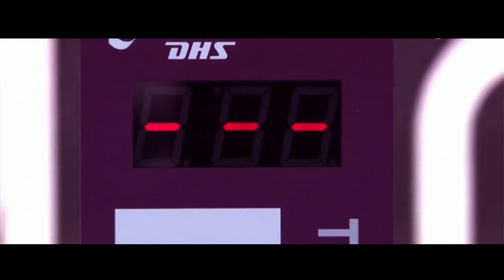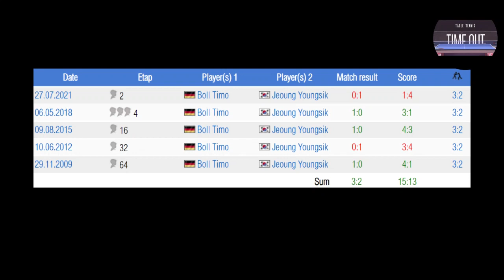Why Timo Boll Lost To Jeoung Youngsik | TACTICAL BREAKDOWN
Why Did Timo Loose to Yeoung Youngsik? Watch and Find out in this video!
🎵 Background: Till: Raspberry Soda 🎵
🎵 Intro: High Rule: Control 🎵

❗ All clips used in this video does NOT belong to us. Huge shoutout to TTDragon Channel ❗ ❗

Team Table Tennis TimeOut ✍️

Chapters:

0:00 Intro
0:51 The match-up and match history
1:37 Why is Jeoung YoungSik so good against Timo Boll?
4:21 How did Timo win in 2018?
6:13 What happened in Tokyo?
7:56 The moment Timo lost the match against Jeoung
9:56 Outro

timo boll
jeoung
youngsik
olympics
tactics
breakdown
table tennis
table tennis 2020
table tennis daily
table tennis basics
table tennis match
table tennis backhand
table tennis around the net
table tennis amazing
table tennis around the world
a table tennis match
table tennis best rally
table tennis best shots
table tennis best
table tennis backhand topspin
table tennis best serve
table tennis championships 2020
table tennis china
table tennis coaching
table tennis chopper
table tennis chinese
table tennis compilation
table tennis central
table tennis doubles
table tennis drills
table tennis daily team
table tennis drop shot
table tennis england
table tennis exhibition
table tennis exhibition funny
table tennis epic
table tennis explained
table tennis evolution
table tennis fight
table tennis forehand
table tennis final
table tennis for beginners
table tennis forehand topspin
table tennis forehand drive
table tennis funny
table tennis footwork
table tennis game
table tennis grip
table tennis ghost serve
table tennis girls
table tennis greatest rally
table tennis highlights
table tennis how to serve
table tennis how to spin
table tennis how to play
table tennis how to smash
table tennis how to hold bat
table tennis how to return spin serve
table tennis hook serve
table tennis india
table tennis insane
table tennis ittf
table tennis improvement
table tennis in china
table tennis japan
table tennis junior
table tennis joo se hyuk
ittf top 10
ittf racket control
ittf world championship 2019
ittf smashback
ittf channel
ittf around the net
ittf best rallies
ittf best points
ittf backhand drive
ittf best
ittf best shots
ittf best match
ittf best serves
ittf chopper
ittf china 2020
ittf chinese national
ittf china
ittf defender,
ittf dna,
ittf dusseldorf,
ittf ding ning,
ittf education,
ittf umpire examination,
ittf full match,
ittf final 2020,
ittf forehand,
ittf final,
ittf forehand drive,
ittf fan zhendong,
ittf foundation,
ittf high performance,
ittf how to play table tennis,
ittf high performance & development webinar,
ittf highlights,
ittf hugo calderano,
ittf hd,
ittf highlights 2020,
ittf india,
ittf indonesia,
ittf india open,
ittf ito mima,
ittf intro,
ittf jan ove waldner,
ittf junior,
ittf koki niwa,
ittf korea,
ittf live,
ittf lin yun ju,
ittf legends tour,
ittf latest,
ittf live youtubeittf lessons,
ittf lily zhang,
ittf ma long,
ittf mima ito,
ittf malaysia,
ittf ma long vs xu xin,
ittf ma lin,
ittf macedonia,
ittf mixed doubles,
ittf no 1,
ittf north america,
ittf new,
ittf 2020 new,
ittf official channel,
ittf open 2020,
ittf oceania,
ittf philippines,
ittf para table tennis,
ittf podcast,
ittf ping pong balls,
ittf president,
ittf ping pong,
ittf aruna quadri,
ittf rankings,
ittf restart,
ittf rules,
ittf world ranking,
ittf serve,
ittf spins and skills,
ittf slow motion,
ittf singapore,
ittf star awards,
ittf table tennis,
ittf training,
ittf timo boll,
ittf warm up,
ittf tv,
ittf video,
ittf training videos,
dan vs ittf president,
ittf world,
ittf world cup,
ittf waldner,
ittf xu xin,
ittf xu xin vs harimoto,
ittf youtube,
ittf youtube channel,
official ittf channel youtube,
ittf zhang jike,
ittf top 10 2020,
dhs ittf top 10,
ittf 2020 final,
ittf 2020 world championships,
ittf 4k,
ittf 60fpsfan zhendong training,
fan zhendong vs xu xin,
fan zhendong vs ma long,
fan zhendong vs liang jingkun,
fan zhendong 2020,
fan zhendong backhand,
fan zhendong serve,
fan zhendong best points,
fan zhendong around the net,
fan zhendong and ma long training,
fan zhendong ask a pro,
fan zhendong age,
fan zhendong achievements,
fan zhendong awards,
fan zhendong achievements and awards,
fan zhendong analysis,
fan zhendong backhand slow motion,
fan zhendong backhand flick,
fan zhendong backhand training,
fan zhendong blade,
fan zhendong boll,
fan zhendong backhand flick slow motion,
fan zhendong chinese trials,
fan zhendong chen meng,
fan zhendong coach,
fan zhendong chiquita,
fan zhendong calderano,
calderano vs fan zhendong